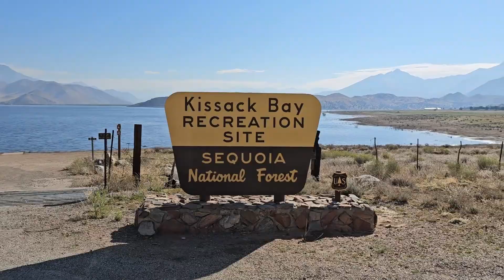Fishing Carp N Trout Lake Isabella. Nuv Ntses Pam Nais nrog Kev Lom Zem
Lake Isabella is Hot Spot for Carps Fishing.  Pam Nais ua Laaj thiab ua Ntses Qaub Qab Thib Ib